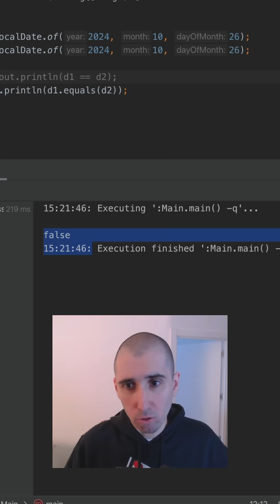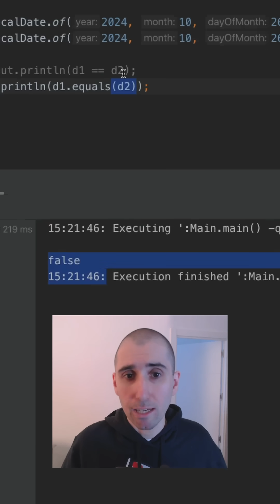☕ Java: equals vs doble igual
En el lenguaje Java existe operador doble igual ==, pero también existe función equals. Si vienes de otros lenguajes, es importante que sepas que no valen para lo mismo cuando trabajas con objetos.

Hashtags para YouTube y que lo pueda mover